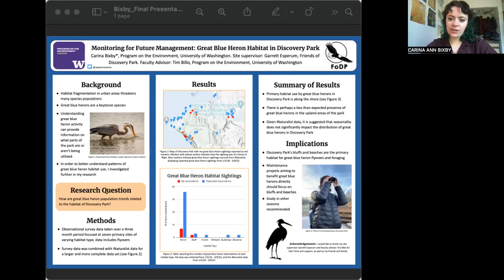Carina Bixby - Spring 2022 Capstone Symposium